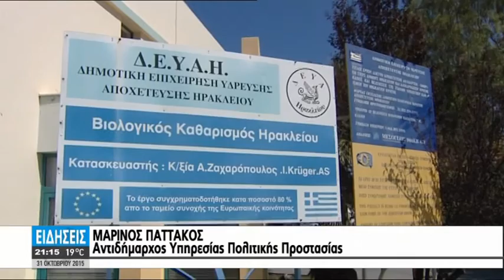ΤΑ ΦΡΕΑΤΙΑ ΕΞΑΦΑΝΙΣΤΗΚΑΝ ΑΠΟ ΤΟΥΣ ΔΡΟΜΟΥΣ